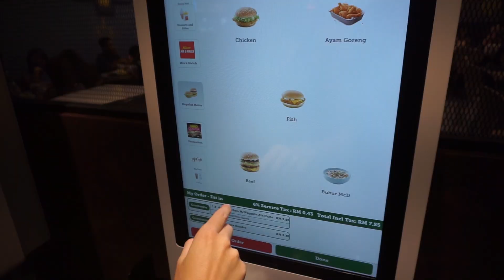Malaysia- Kuala Lumpur- Vlog 8